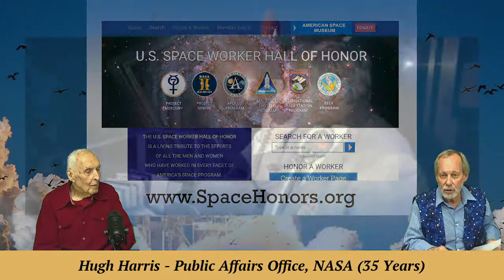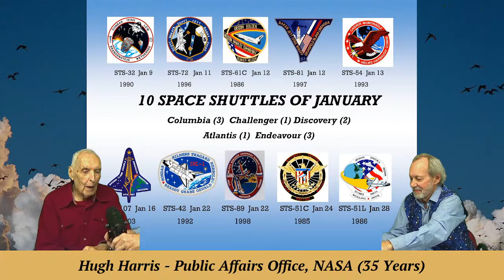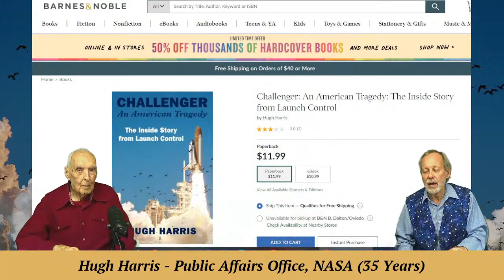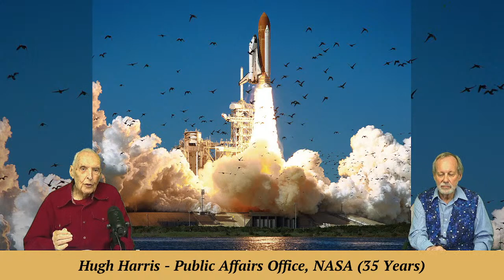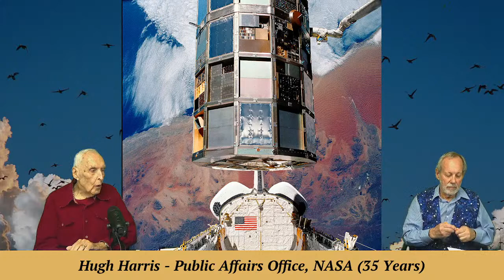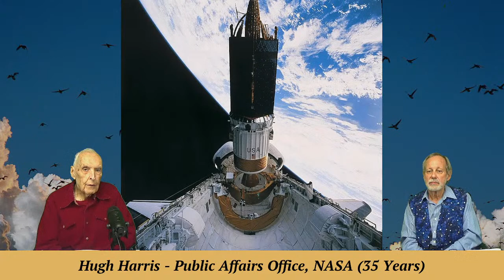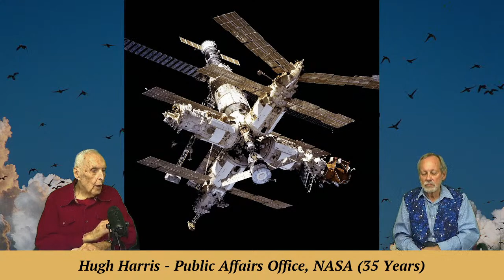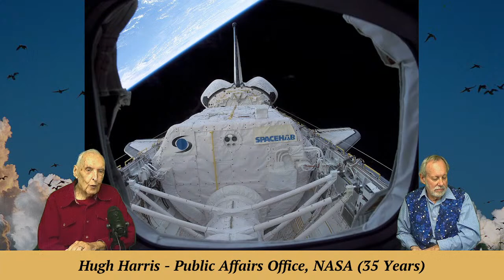NASA's Hugh Harris and his Challenger book | Stay Curious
MarQ & Marty welcome "Voice of NASA " Hugh Harris, who shares stories of January Shuttles, including Challenger.

Part of our museum's "Space Worker Oral Histories" project and our "Stay Curious" series.

EXECUTIVE PRODUCER: Karan Conklin
HOST & PRODUCER: Mark Marquette
CO-PRODUCER and CAMERA: Marty Winkel